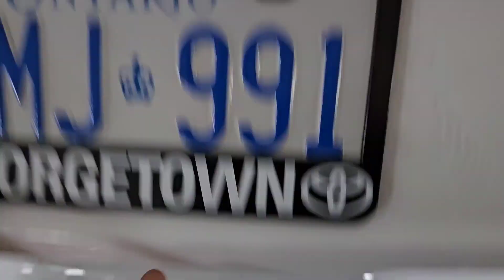Mais uma temporada de frio no Canadá